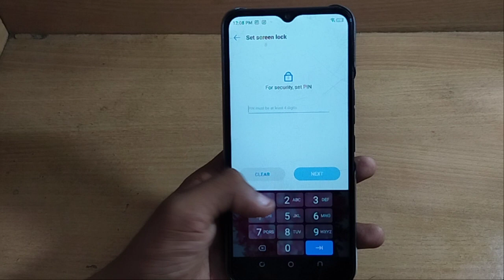how to auto fill camera flash tecno spark 8T 2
how to on auto rotate screen in tecno spark 9 phone | how to finish setup in tecno spark 8c | how to bypass tecno spark 8c | how to factory data reset in tecno spark power 2 air | how to enable auto rotate feature in tecno spark 8 pro | how to increase battery charge in tecno phone | how to set 48 mp camera in tecno spark 7 pro | how to switch off tecno spark 8t | tecno | how to fix battery problem in tecno phone | tecno spark 8 pro tips and tricks | tecno spark 7 pro camera settings

Important Topic👇
Past